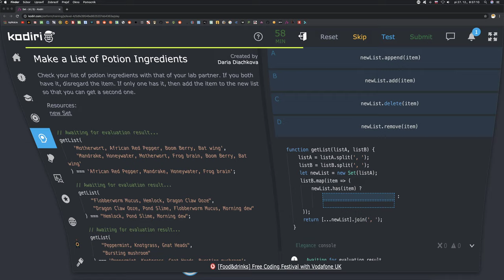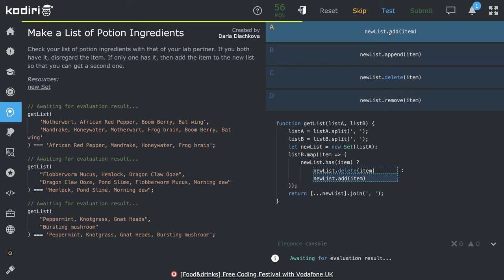🧩 1379 - Set - Hľadáme jedinečné elixíry - JavaScript - Kodiri slovensky